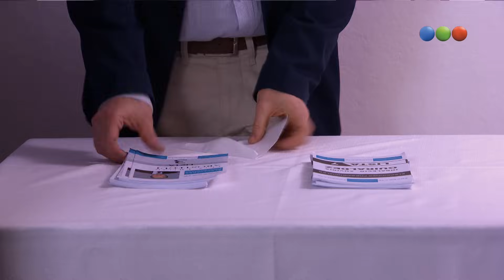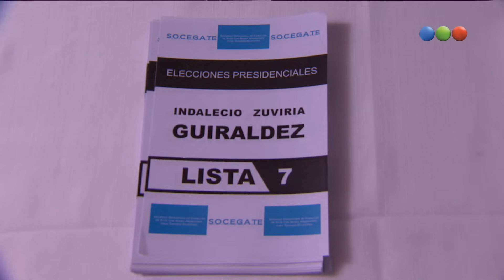Capítulo 105 - Viudas e Hijos del Rock & Roll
Viudas e Hijos del Rock and Roll contará la historia de dos hermanastras, Miranda (Barrientos) y Vera (Celeste Cid), hijas de un ícono del rock nacional, Roby (Lalo Mir), un conductor radial famosísimo que al morir les deja como legado su radio pionera y precursora en la música nacional.